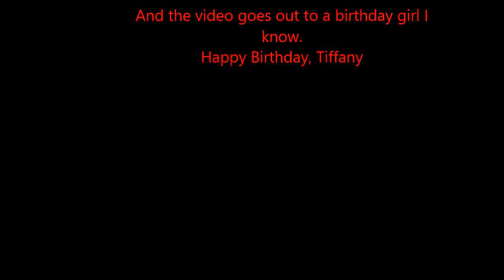I'll be there, my comrade!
I hope this is to your satisfaction, comrade. A small token this be to be sure, but I quite enjoyed making it and I hope you have almost as much fun watching... It's hard to beat my level of enjoyment ;) ;) Happy birthday!!!